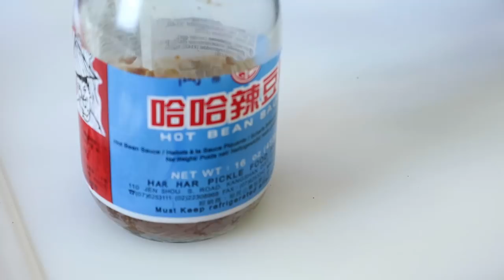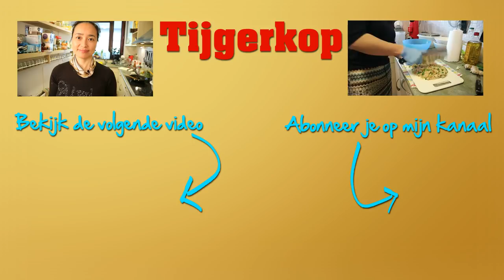Vegetarische klassieker: Ma Po Tofu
Vers
Tahoe 250 gram
Winterpeen 80 gram
Komkommer 130 gram
Paprika 80 gram
Ui 30 gram
Bosui 35 gram
Uit de voorraadkast
Knoflook 2 teentjes
Hot Bean Sauce 2 eetlepels
Zout
Suiker
Ve-tsin
Oestersaus
Rijstwijn
Sesamolie
Aardappelzetmeel
Peper Sichuan Groen (bloempeper, huajiao)
 1 gram
Kruidenolie (recept TKS06)